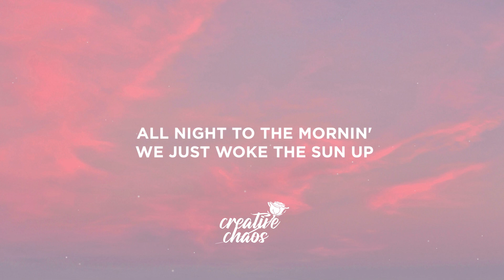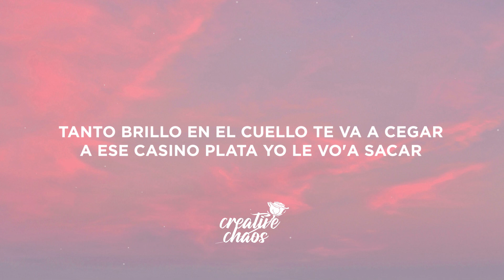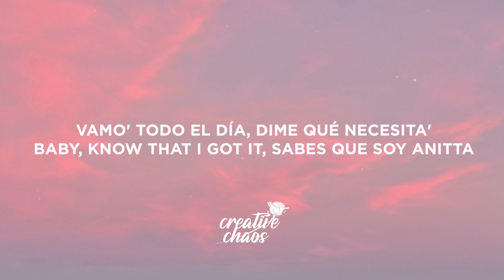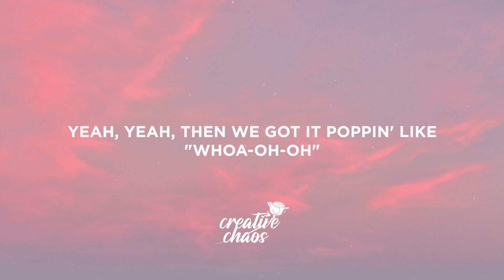Murda Beatz - NO MÁS (Letra/Lyrics) ft. Quavo, J Balvin, Anitta & Pharrell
[Quavo]
Uh, I'm on the beach (suu), sand in your feet
She only for me, I just brought special sand to the beach (sand)
What do you see? Look that way, I need all your energy (fuck)
Fuck on the beat all day and this water like the sea (splash)
Check my status, not into braggin'
But you steppin' out with a king (king)
Migo don't know Spanish but my migo got them things (migo)
Now my diamonds very white, watch it sing (sing)
When I put it in your life, you a fiend

Go lil' mama (mama)
Way she feel got her dancin' like Rihanna ('anna)
She see me dressed in Prada and then she Prada (Prada)
She drinkin' reposado (tequila), like it's water (the drank)
Then wе gon' light the block up (light it) with this new chopper
No más (no, no), goin' back and forth, she got it on her (on her)
No más (no, no), no more broke niggas, she scream, "No más"
Go lil' mama, when she see it, she say, "Anaconda" (mama)
All night to the mornin', we just woke the Sun up

Whoa-oh-oh, no sleep, ain't no sleepin', we stay wo-o-oke
Yeah, yeah, then we got it poppin' like, "Whoa-oh-oh"
Bad bitch with a body like, "Whoa-oh-oh"
She bad, she bad, yeah

[J Balvin]
Yeah, J Balvin, man
Dámelo todo, que un poquito no quiero (quiero, quiero)
Si me vas a antojar, ya dame el pedazo entero (wuh)
Mami, envía el PIN, cambio la ruta 'el vuelo (vuelo, vuelo)
Pa' que le demo' hasta abajo y lo hagamos hasta el suelo
Con sus amigas ella suele practicar (ah)
Vive low-key, no le gusta inventar (nah)
Tanto brillo en el cuello te va a cegar
A ese casino plata yo le vo'a sacar (cha-ching)
Dime si está' pa' invertir y duplicar
En Medallo con los Migos (Migos)
No andamo' haciendo nuevo' amigo' (Migos)
Estoy ganando, voy pa'rriba como Rigo (Rigo, Rigo)
Ya dejé el oro por las prenda' de platino (-tino)
Yo no he cambia'o, solo que me puse más fino (fino, fino, ey)

[Anitta]
I'm the baddest, I'm gonna have it, I'm gonna have it all
I want this one, this one, that one, in a week or so
See, I'm a savage, you cannot have it, I'm gonna hear you go
It's the best, dame má', yeah, papi, I know, woh
Vamo' todo el día (día)
Dime qué necesita' (-sita')
Baby, know that I got it (got it)
Sabes que soy Anitta (Anitta)
Yo pongo el culo pa'rriba
La L de mantequilla
Mi cuerpo es tu fiesta
Nobody do it better
Whoa-oh-oh, know you like it, like it when I get low, oh-oh
Yo te como como lento bien slow, oh-oh
How we go-o-o, like whoa-oh-oh
Oh, she bad, she bad (yeah)